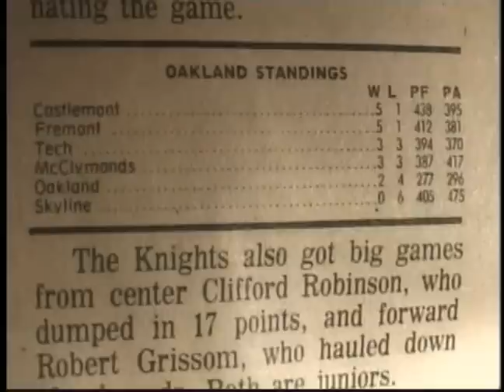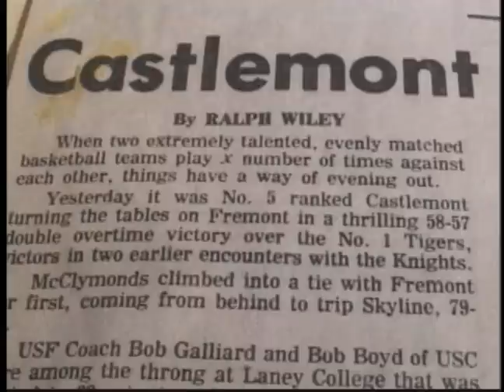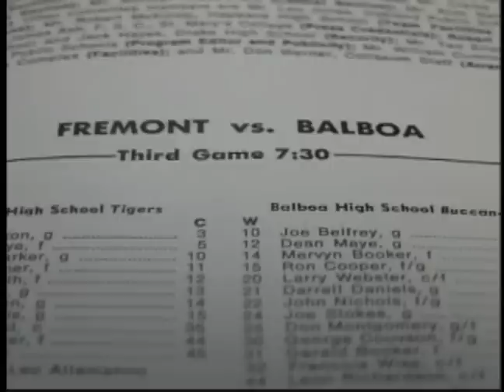1970's Oakland Athletic League (OAL) Basketball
Segment from Tournament of Champions documentary highlighting the great teams and players from the OAL in the 1970's when the league dominated Northern California high school basketball.

Produced by Doug Harris